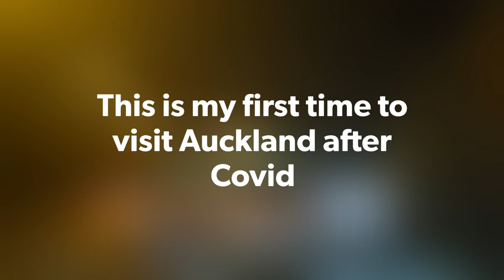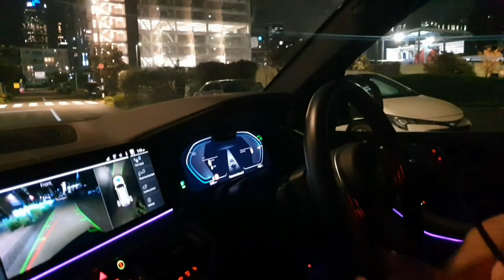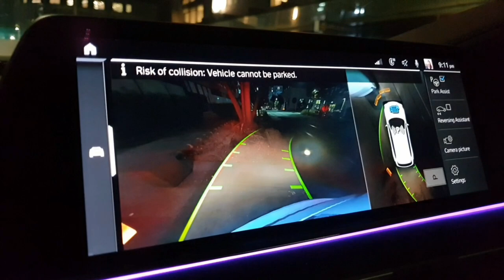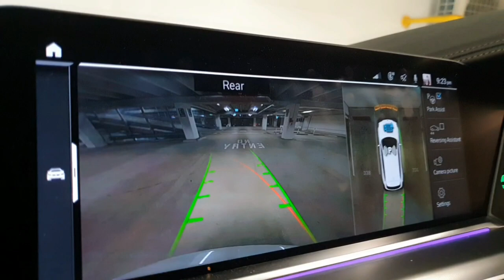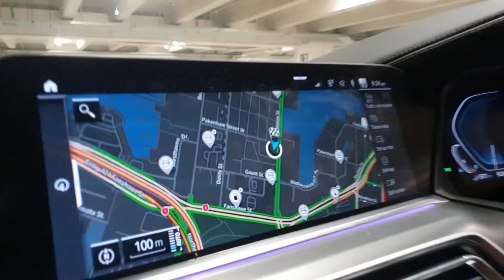Approaching Auckland City. Attending Dental conference...mission😉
Auckland City👍🏻 after the terrible covid Lockdown and the terrible Gabrielle Cyclone...